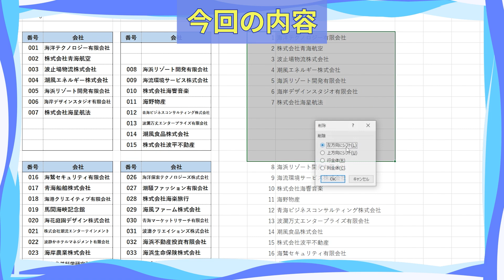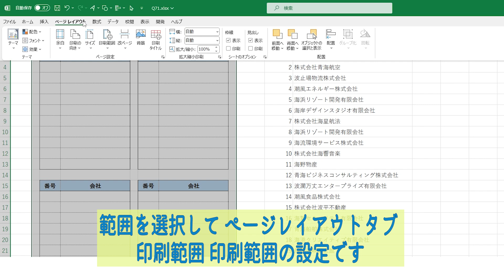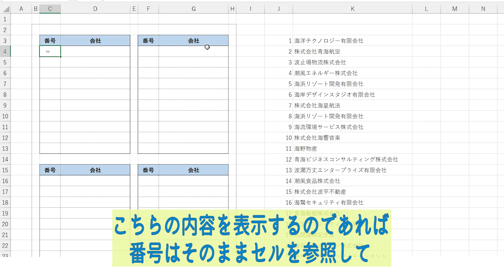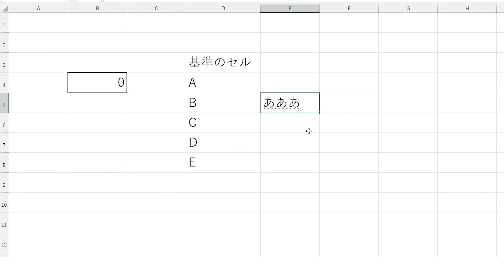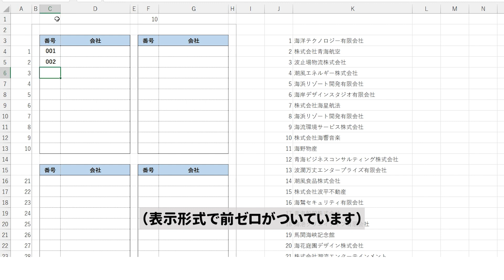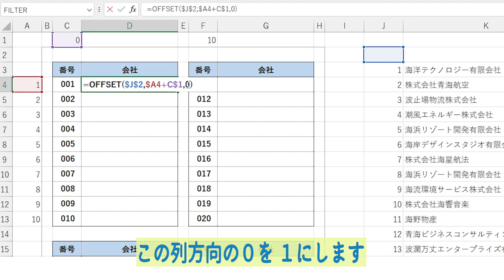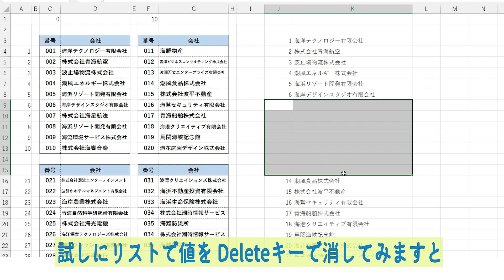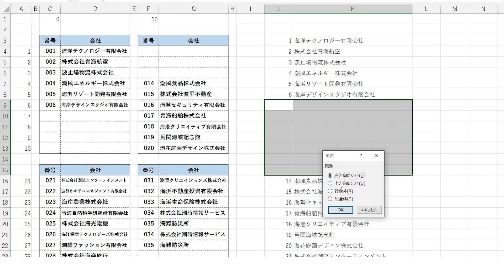【Excel】見やすくて保守も楽な表の作り方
ルイカともうします。
今回はリスト形式のデータを操作するだけで、印刷用に整形された表の表示を変える方法をご紹介いたします。
見やすさと保守のしやすさの両立が出来ますので、ぜひご覧くださいね。

【使用素材】

Microsoft Excel

音声
VOICEVOX: 四国めたん

その他フリー素材サイト